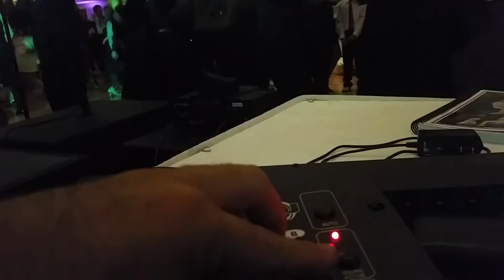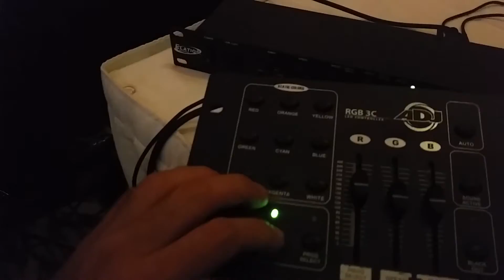Westin LAX Hotel Party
Los Angeles Event Lighting from B&E Events Visual Art